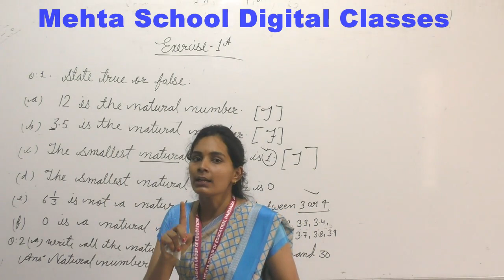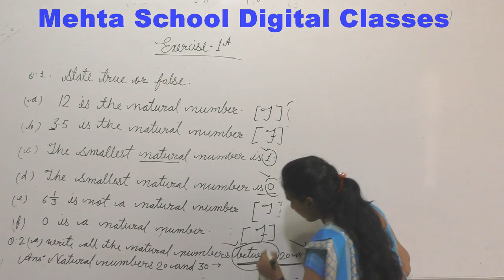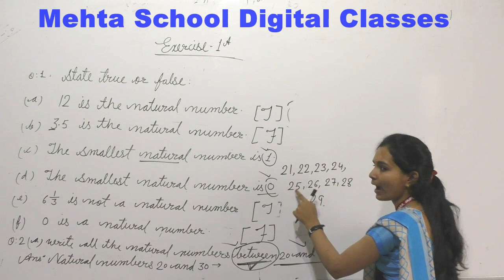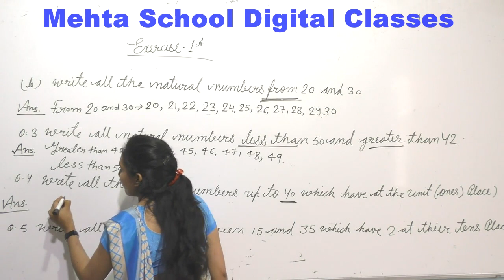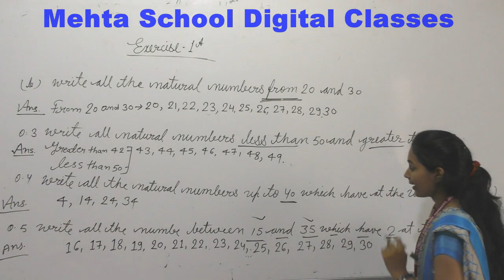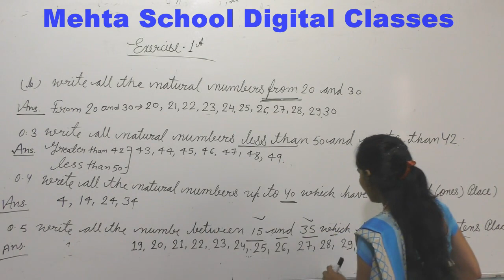CLASS-3rd MATHS (CH-1 NUMBER AND NUMERATION) EXERCISE-1A